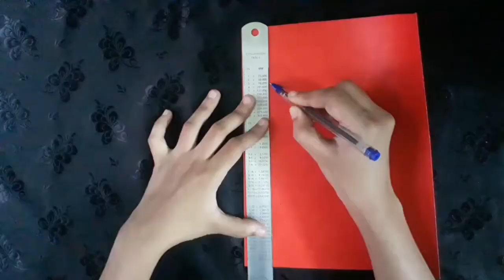തുറന്നാൽ ചാടും ഗിഫ്റ്!!! | JUMPING EXPLOSION BOX Tutorial | Malayalam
Hi Friends,
Today We Are  Making an amazing JUMPING EXPLOTION BOX.